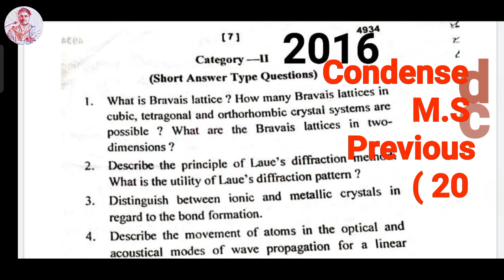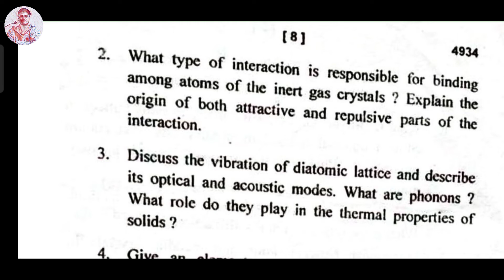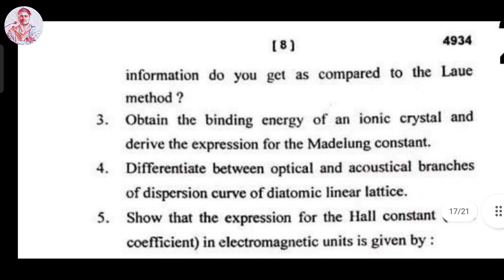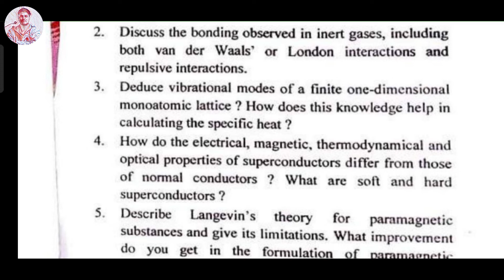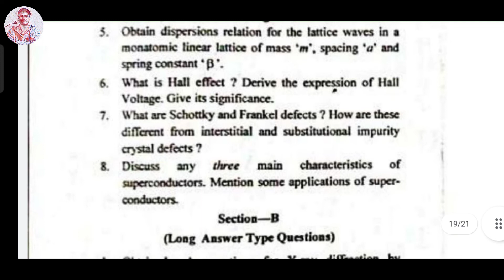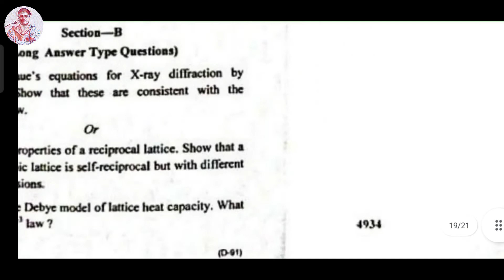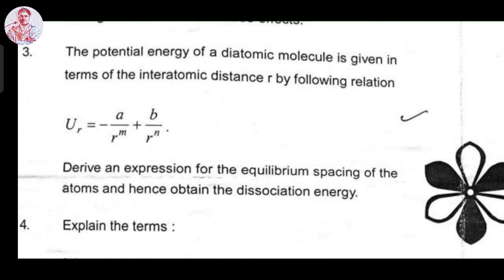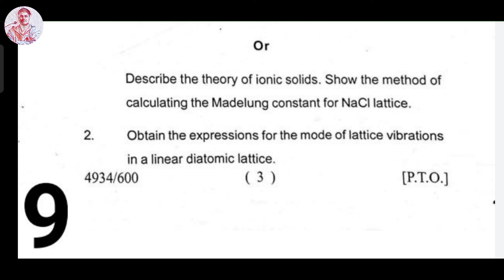condensed matter 16 19 Full HD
If you like this video do comment and lets us know how we improve our content and make more useful content for you.
this will motivate us much more.
however difficult life may seem, there is always something you can do and succeed at.
keep learning
keep exploring